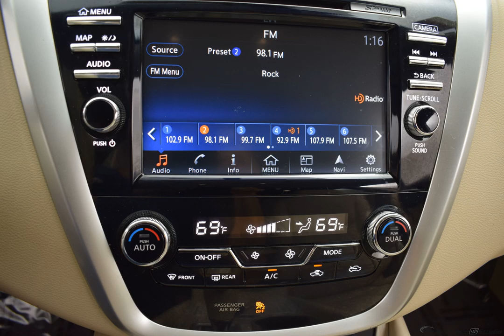2016 Red Nissan Murano 4D Sport Utility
Used 2016 Red Nissan Murano 4D Sport Utility SL Beige